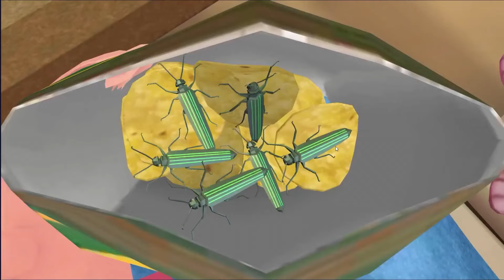Nick & Tani : Funny Story New Game Part 3 Full History By Scary Teacher Gameplay Walkthrough